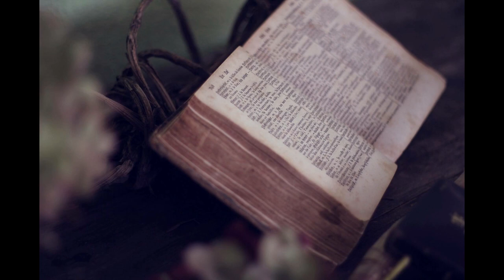YHWH, ELOHIM et EL SHADDAI que signifient ils ? Partie 2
Bonjour n'hésitez pas à rejoindre le serveur sur lequel à eu lieu l'étude par le biais de ce lien